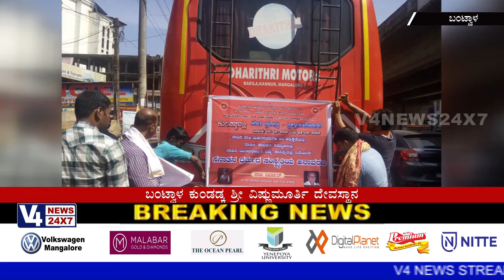ಬಂಟ್ವಾಳ ಕುಂಡಡ್ಕ ಶ್ರೀ ವಿಷ್ಣುಮೂರ್ತಿ ದೇವಸ್ಥಾನ ಪುನಃ ಪ್ರತಿಷ್ಠಾ ಬ್ರಹ್ಮಕಲಶೋತ್ಸವ.